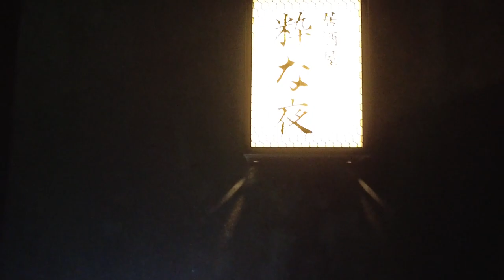youtube video #-Er2WGFsejk